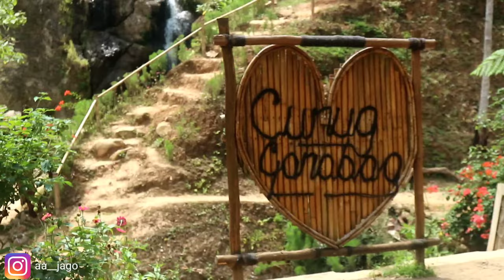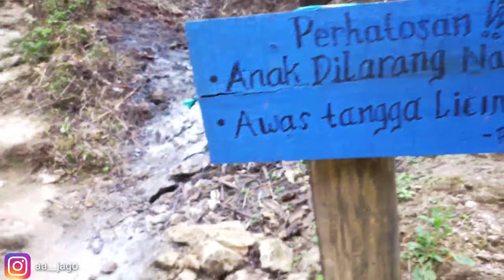Curug Gorobog - Keindahan Alam Yang Tersembunyi Di Sumedang Selatan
Curug ini juga sangat cocok dijadikan destinasi wisata penghilang penat dan rutinitas bekerja karena pemandangannya yang asri, hamparan hutan serta bukit mengelilingi air terjun, udara sejuk sangat menenangkan. Selain itu di sini ada beberapa tempat disediakan untuk berkumpul dengan keluarga dan makan bersama sembari menikmati udara sejuk dan keindahan alam sekitar.